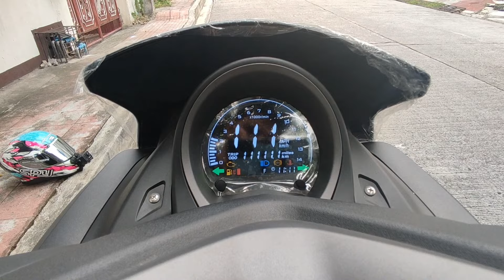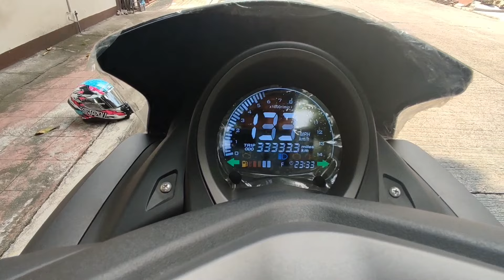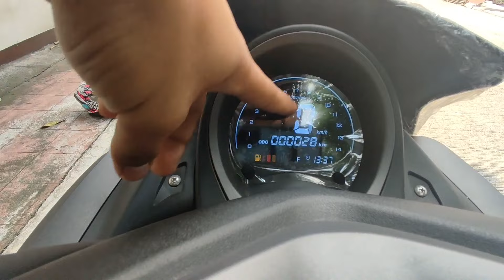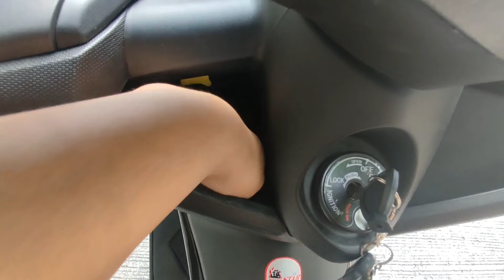EASYRIDE 150N REVIEW/SULIT NGA BA??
Mga dapat mong malaman sa motor na ito!
Kung nagnanais kang kumuha ng unit na ito panoorin mong mabuti to at sana makatulong sayo!